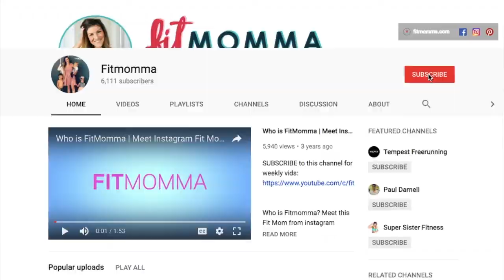Home Office Makeover - Timelapse of Before and AFTER | Ikea Home Office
FINALLY tackled this task and feel so good about it. I felt like this room was representing my life and causing unnecessary stress. 3 Days of cleaning/sorting/furniture building and now I finally have a room I can enjoy and feel good working it! Plus it now doubles as a guest room. Hopefully this motivates you to tackle your unwanted home project.